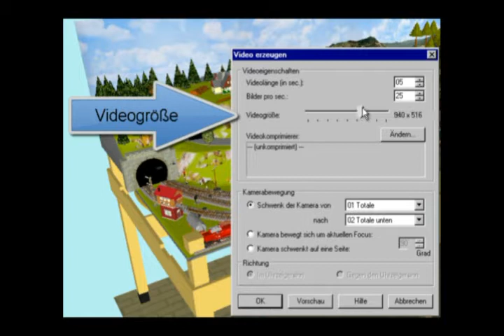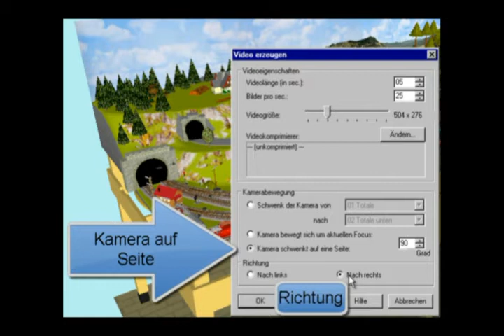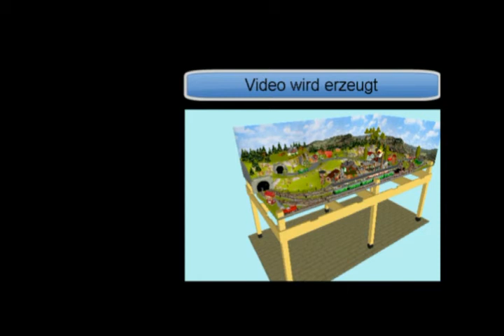WinTrack: Video erstellen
Hier wird erklärt wie man mit der neuen WinTrack Version 11 ein Video erstellt.